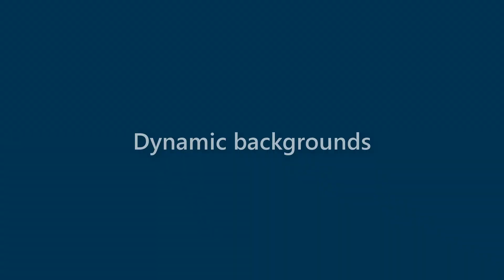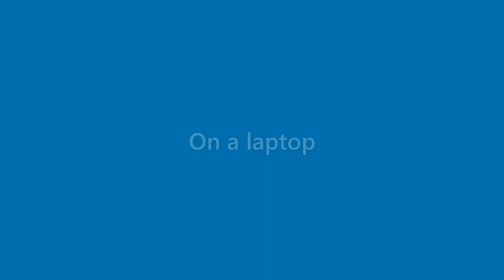Caden Ballard - appearance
Name Look - Caden Ballard - appearance. In this video we present "Caden Ballard" name look and feel in various scenarios.
This video will cover:
How does "Caden Ballard" look as a personal letterhead?
How does "Caden Ballard" look on a business card?
How does "Caden Ballard" look on a computer/laptop screen?
How does "Caden Ballard" look with different background colors?
How does "Caden Ballard" look with various fonts?